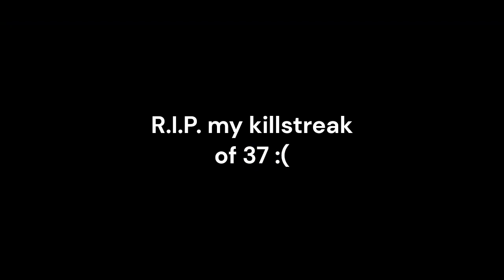I got my best killstreak EVER - 37 STREAK | Cubecraft Battle Arena 2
Today I got a 37 killstreak!